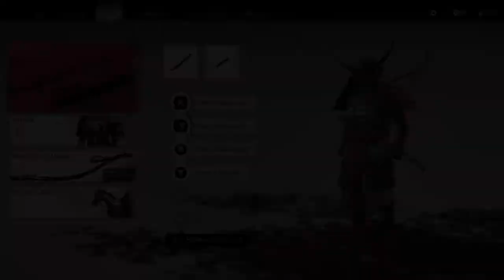Ghost of Tsushima | The Heavenly Strike (Plus, Plum Blossom Shrine).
Find the musician in Komatsu. Search for the bridge. Search for the weeping woman. Investigate Yasuhira's Path. Reach the encounter area. Defeat the Mongols. Speak with the villager. Search the watchtower. Speak with the woman. Look for the white-leafed tree. Survey. Travel to the white tree grove. Rescue the hostage. Travel to Shigenori's Rest. Search for Shigenori's Rest. Enter Shigenori's Rest. Defeat the Mongols. Investigate Shigenori's Rest. Investigate the dueling ring. Defeat Yasuhira Koga.